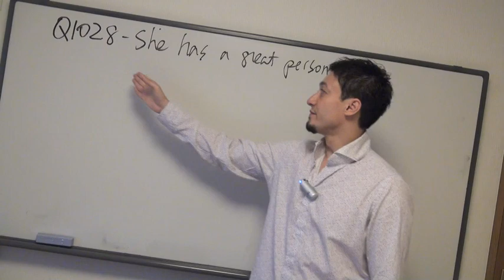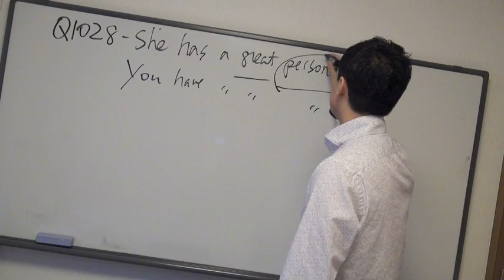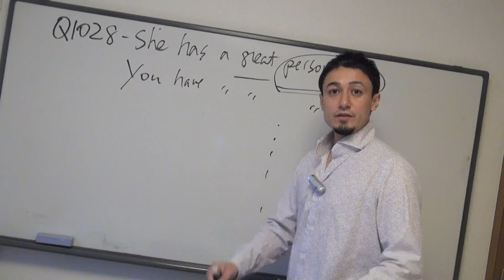英語英会話一日一言-Q1028